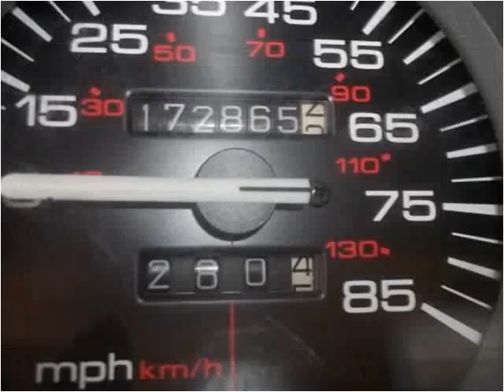1996 Jeep Cherokee Used Cars Westminster CO